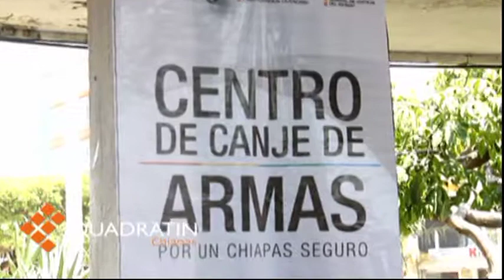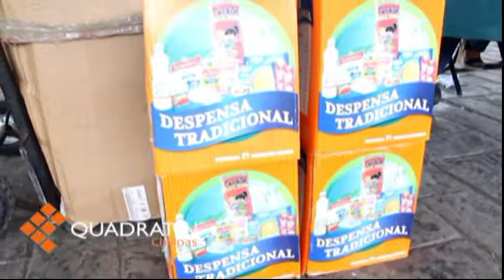Este viernes concluye el programa de canje de armas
TAPACHULA, Chis a 29 de octubre de 2014.- El gobierno federal y del estado, ha logrado recolectar 110 armas de fuego mediante el programa canje de armas 2014, que se realiza en la explanada del parque central Miguel Hidalgo de este municipio.